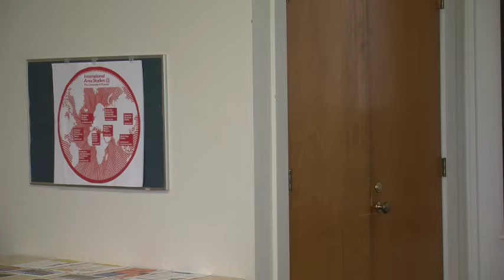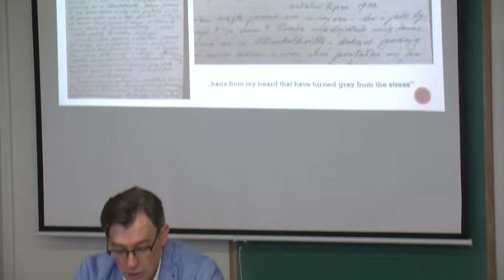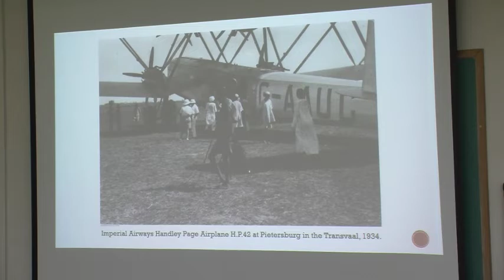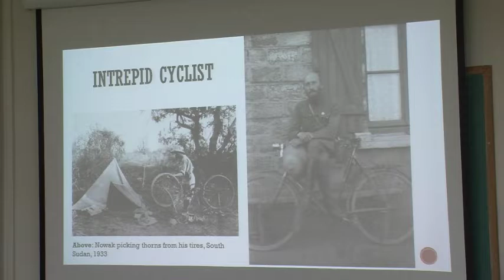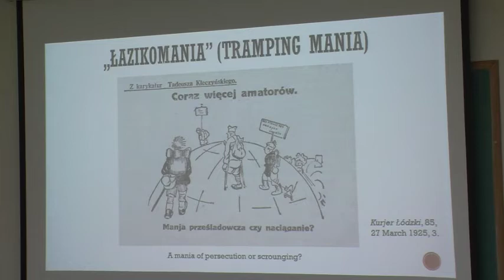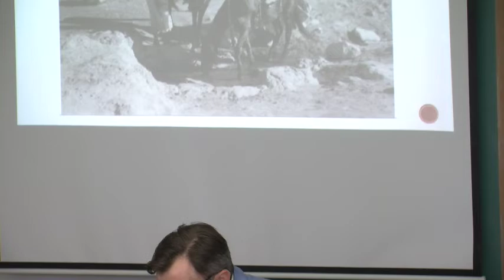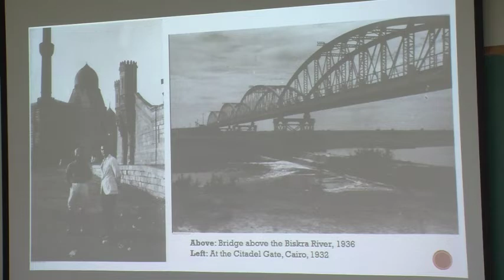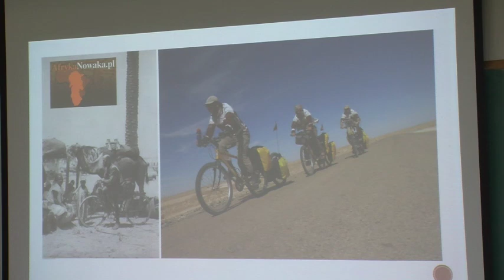Brownbag: Nathan Wood, 9/18/18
Professor Nathan Wood (Department of History) will deliver a Brownbag Lecture on Kazimierz Nowak (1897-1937), a Polish traveler and reporter who traversed Africa--alone, by bike and boat, as well as on foot, horse, and camel--from Libya to South Africa and back to Algeria between 1931 and 1936. His photographs were published for the first time in 1962 and his travel accounts in full in 2000.